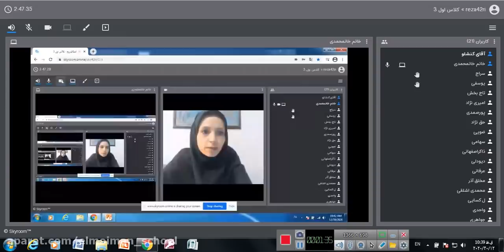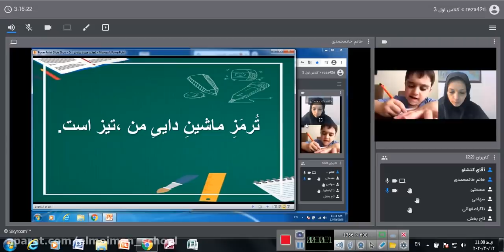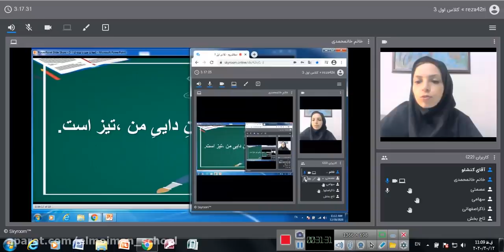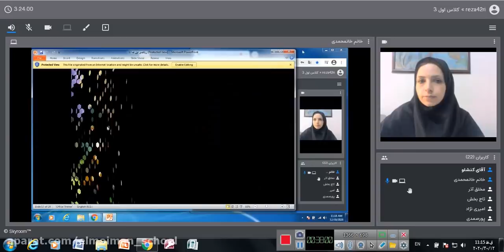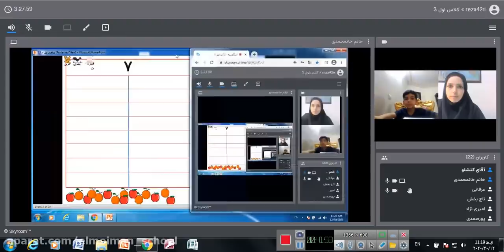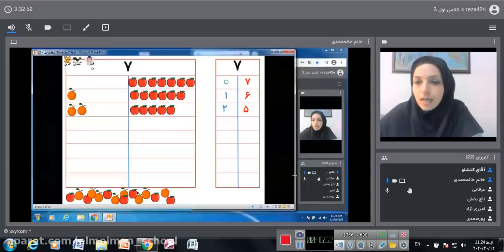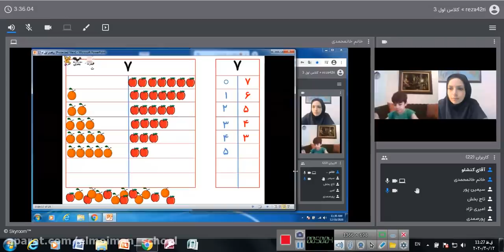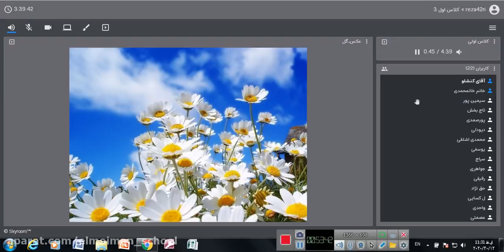Persian lessons in the second grade on the 10th January - understandable knowledge